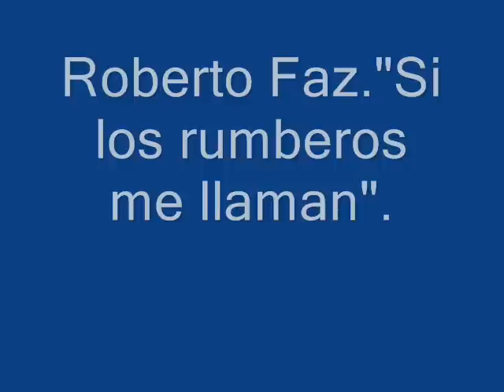Roberto Faz. "Si Los Rumberos me Llaman".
Roberto Faz. "Si Los Rumberos me Llaman".De Cuba para el mundo,grabaciones  de entre 1948 y 1965.